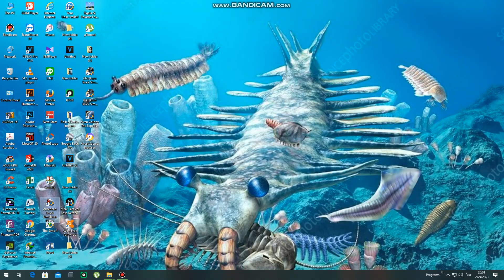American Truck Simulator Idaho Game Play EP1